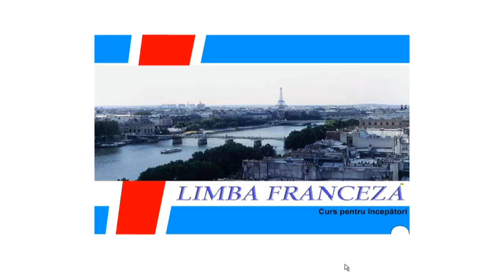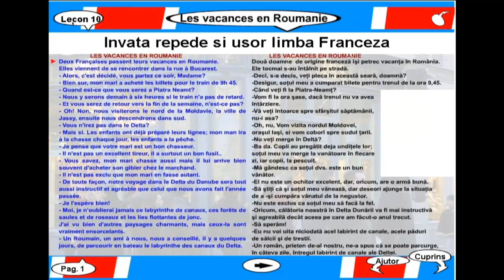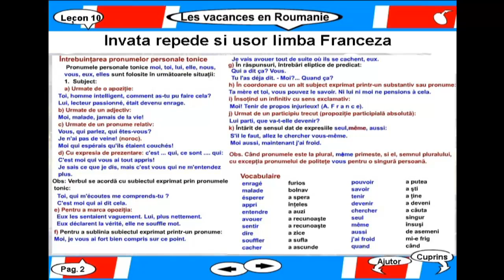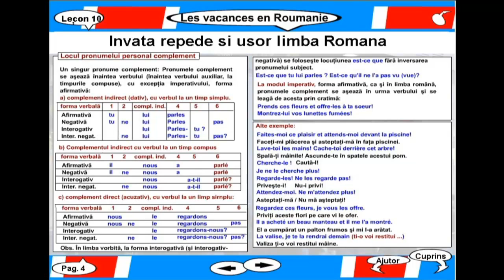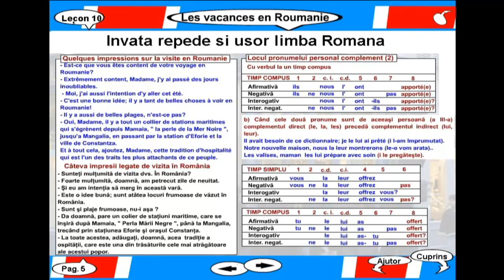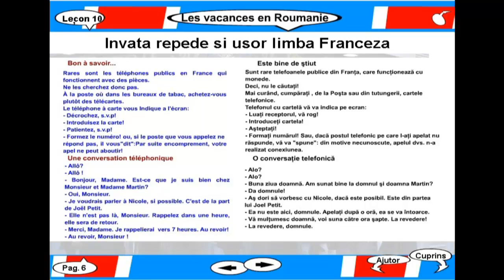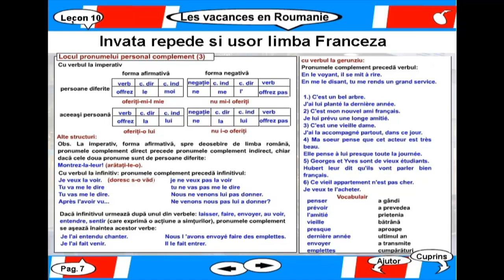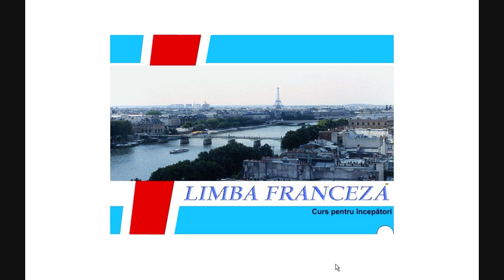Invata repede si usor limba Franceza - Lectia 10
Curs de limba Franceza online cu imagini - Invata Franceza online
Cuprinde 20 de lectii